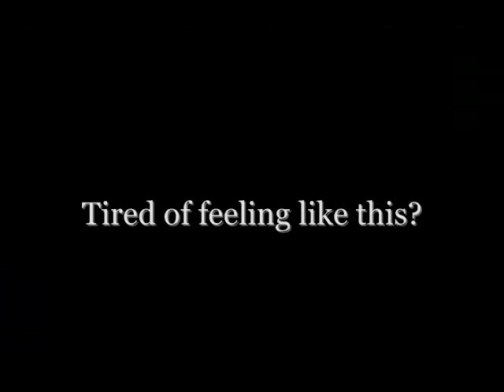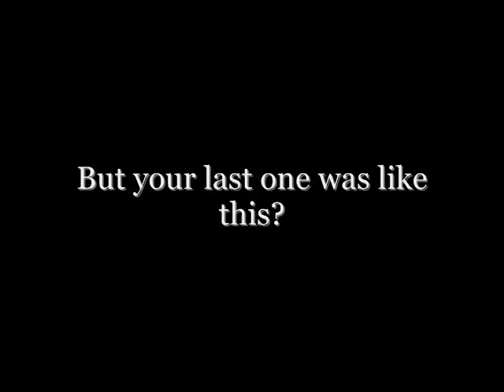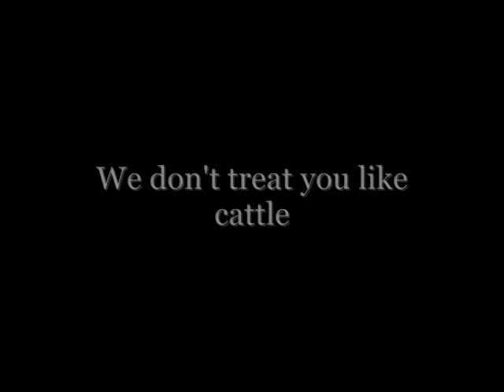Caribstu The Antidote to Cattle Truck Diving.wmv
Caribstu Dive Service offers divers a highly professional private dive guide experience.

The antidote to over crowded cattle truck dive boats, this one to one professional dive guide service is tailored to your needs, for both novice and experienced divers, specialising in working with both professional and amature underwater photgraphers we look to give you the client an inwater expereince you'll never forget, for all the right reasons.

At Caribstu Dive Service, we don't treat you like cattle.